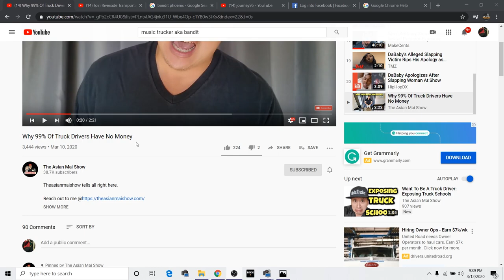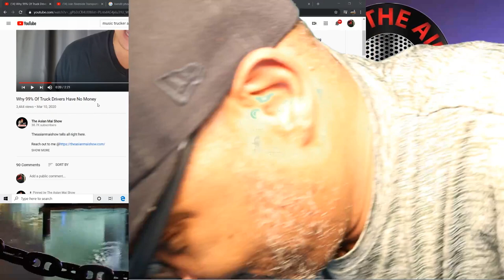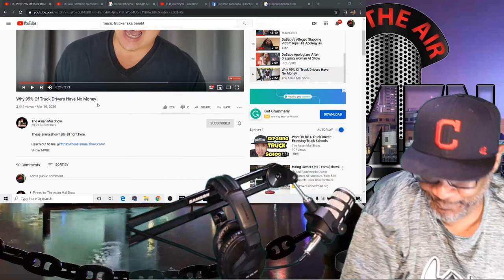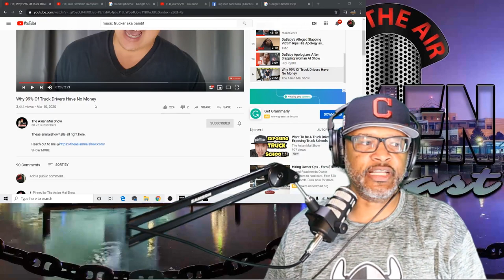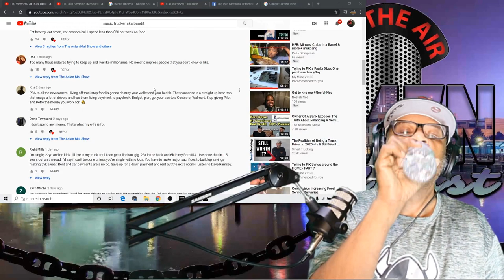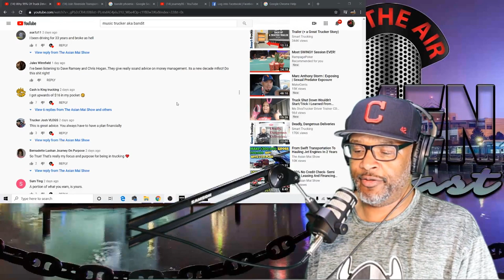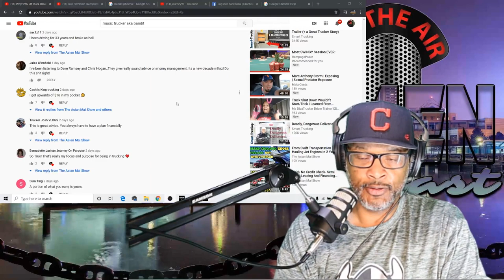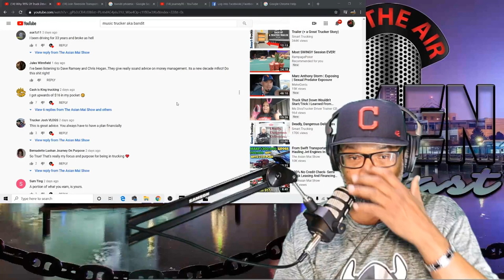Why Truck Drivers Have Any Money?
In this episode Lockoutmen Responds to
@The Asian Mai Show Comments.
While tour in trucking you should be saving as much money as you possibly can. Let’s see if we can help with  that.